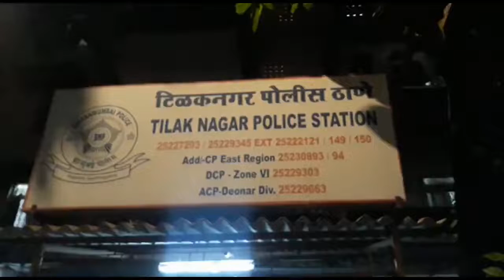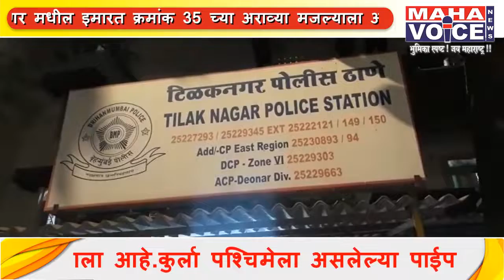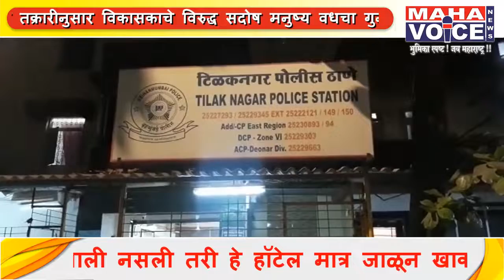चेंबूर -टिळकनगर आगीत 5 जणांचा मृत्यू प्रकरणी...दोन आरोपी फरार घोषित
अँकर---गेल्या वर्षी 27 डिसेंबरला टिळकनगर मधील इमारत क्रमांक   35 च्या अराव्या मजल्याला आग लागली होती यामध्ये पाच जणांचा भाजून मृत्यू झाला होता याप्रकरणी टिळकनगर पोलीस स्टेशनला दिलेल्या तक्रारीनुसार विकासकाचे विरुद्ध सदोष मनुष्य वधचा गुन्हा दाखल करण्यात आला होता हेमंद्र मापरा आणि शुभक मापारा तसेच  मुकेश कोठारी या तिघांविरुद्ध टिळकनगर पोलीस स्टेशनमध्ये गुन्हा दाखल करण्यात आला होता यामध्ये विकासक हेमंद्र  मापारा आणि सुबक मापारा हे अद्याप पर्यंत मिळून न आल्याने त्यांना विक्रोळी न्यायालयाने फरार घोषित केले आहे. न्यायालयाकडून जाहीरनामा काढलेला आहे हे दोन्ही विकास ज्यांना कुणाला दिसले आठवा भेटले त्यांनी स्थानिक पोलिस स्टेशन टिळक नगरला संपर्क साधण्याचे आवाहन या गुन्ह्याचा तपास करणारे अधिकारी सुनील काळे यांनी केले आहे.मुकेश कोठारी याला टिळकनगर पोलिसांनी 22 जानेवारीला अटक केली होती सद्या मुकेश कोठारी न्यायालयीन कोठडीत आहे. या तीनही विकासकांवर

कलम 304(2) सदोष मनुष्य वध 336 निष्काळजी पण 337 जखमी करणे,341 रस्ता अडवणे,465 468 बनवाट पेपर तयार  करणे 471 माहिती असून खोटी माहिती देणे या कलमाखाली गुन्हा दाखल 406, पैशाचा अपहार 427 नुकसान 34 संगनमत करणे अश्या प्रकारचे गुन्हे दाखल आहेत.21 मे पर्यंत विकासक प

पोलीस स्टेशन  किंवा न्यायालयात हजर न झाल्यास न्यायालयाकडून यांची संपत्ती जप्त हो याचे आदेशही निघणार आहे अशी माहिती

पोलीस निरीक्षक सुनील काळे यांनी दिली आहे